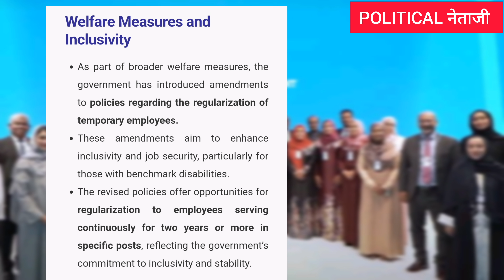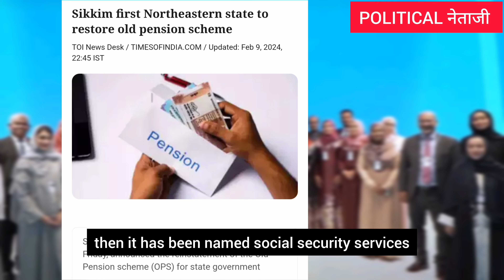सिक्किम पुरानी पेंशन प्रणाली बहाल करने वाला उत्तर-पूर्व का पहला राज्य बना